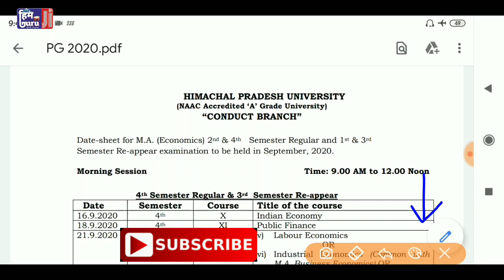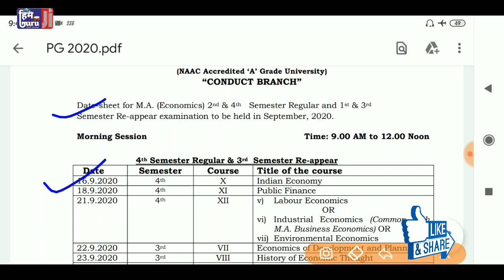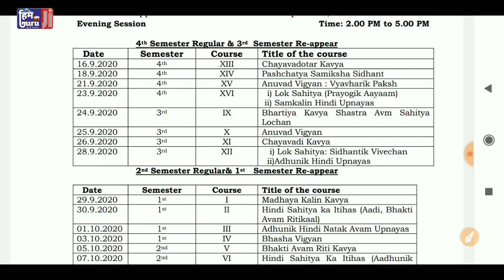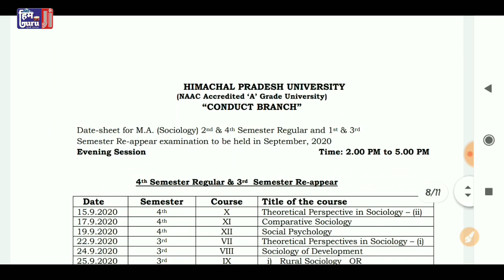HPU MA, M.SC, M.COM Datesheet September 2020 | How to Download HPU MA Datesheet 2020 | Him Guruji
HPU MA, M.SC, M.COM Datesheet September 2020

 How to Download HPU MA Datesheet 2020